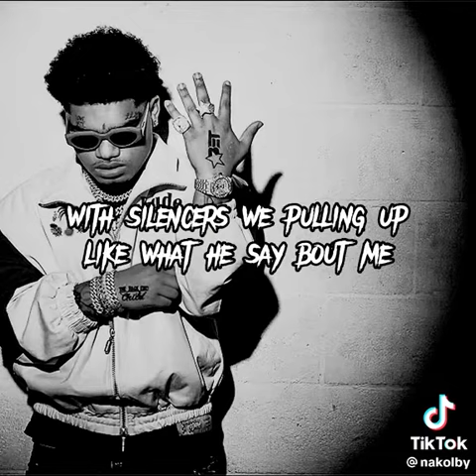TheBackEndChild - Holster ( Remix Lyrics )